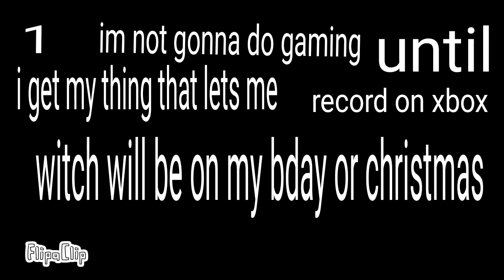Some news (read description)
Hey everyone I'm gonna make a new vid of all the Naruto after this and if u comment seff then I'll play a naruto or dragon Ball game u guys choose